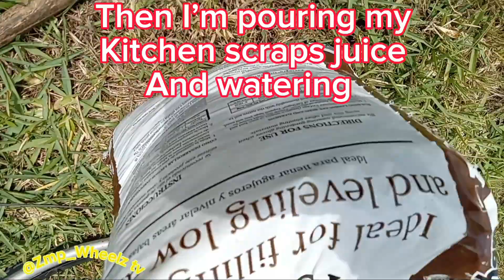How I plant my trees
Please leave your input